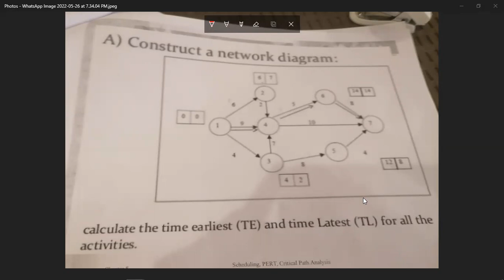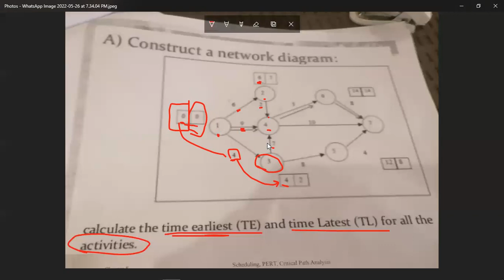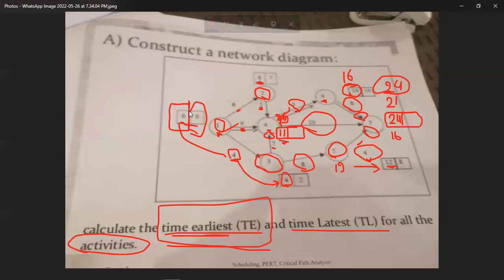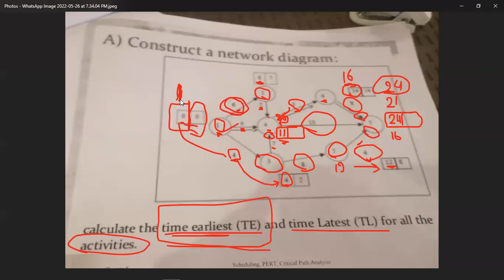Forward calculation - AOA -Network Diagram -CPM